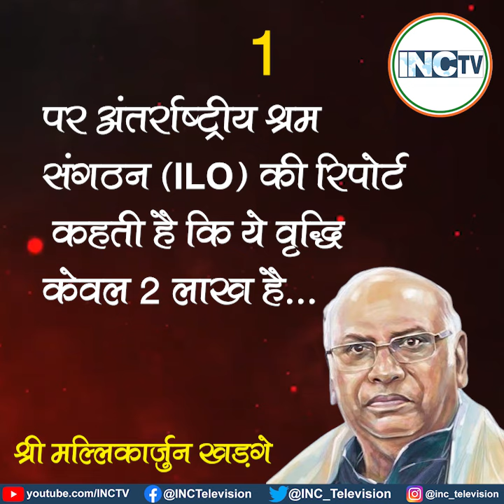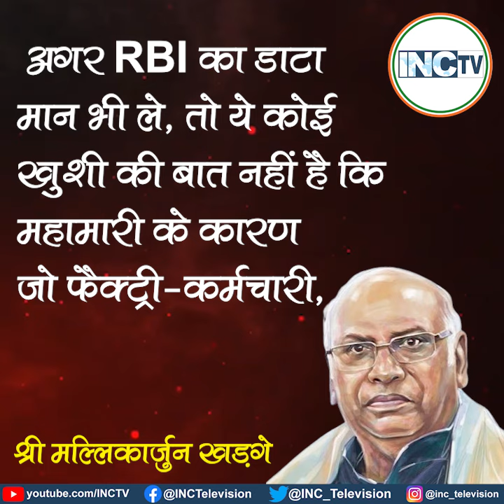"मोदी जी,सालाना दो करोड़ नौकरियाँ देने के वादे को फ़र्ज़ी रिपोर्टों से मत छिपाईये!'- Shri Kharge